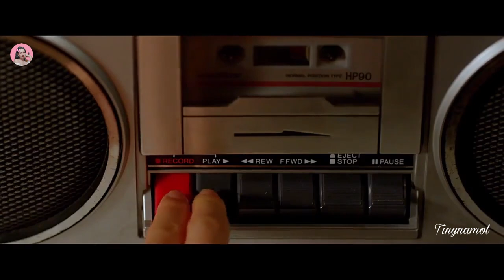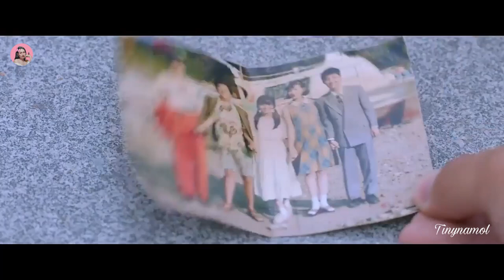អនុស្សាវរីយ៍មិនអាចបំភ្លេចបាន | Unforgettable | សម្រាយរឿង | Tinynamol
Unforgettable

7.3/10 IMDb

Directed by : Lee Eun-hee
Produced by : Jeong Mun-gu, Bang Mi-jung, Joo Pil-ho
Production company : Jupiter Film
Distributed by : Little Big Pictures